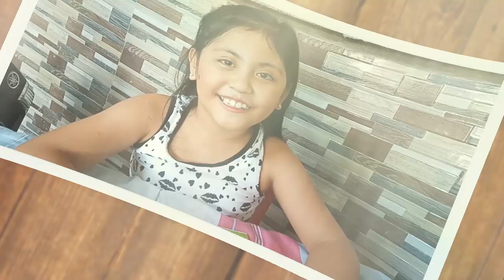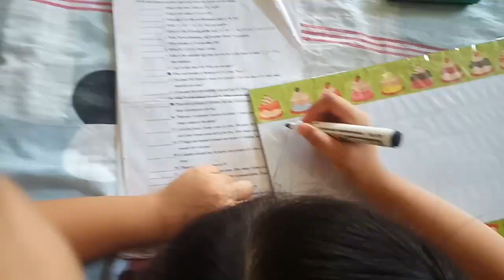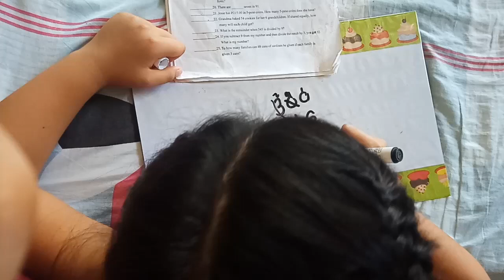Mathinik 2- Math tutorial by 8y/o Little Vlogger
Learn easy Math tutorial by 8y/o Little Vlogger